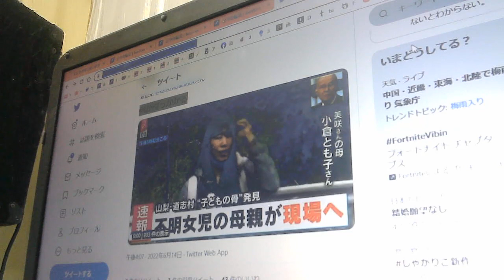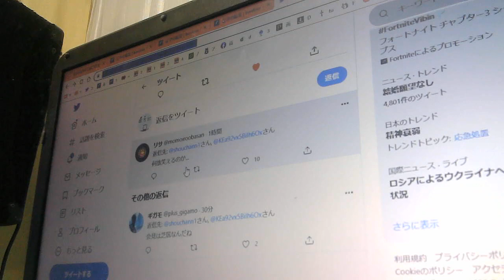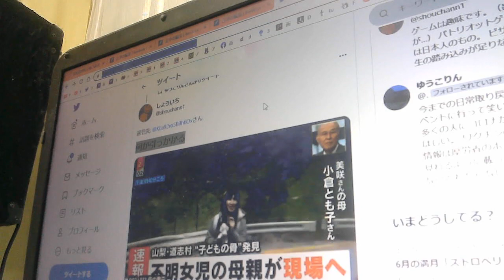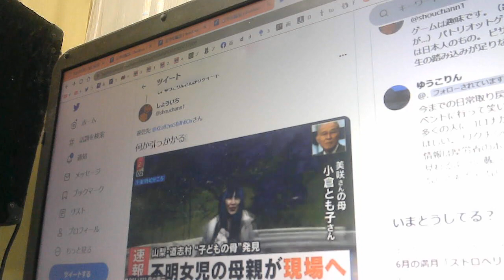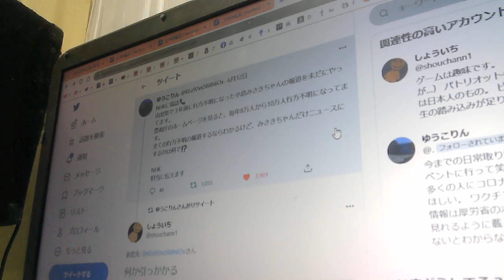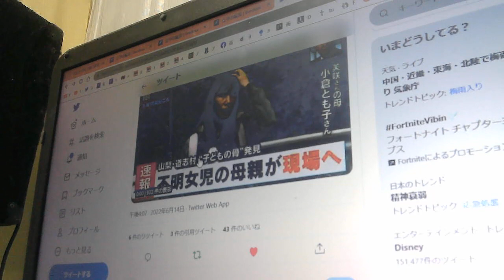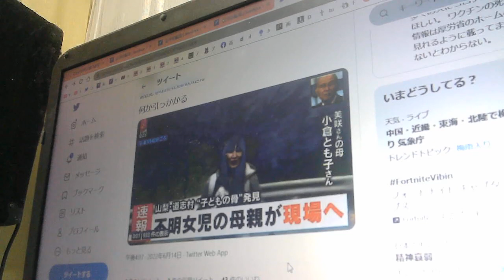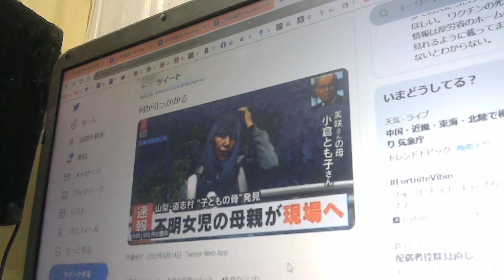小倉美咲ちゃん、行方不明事件/山梨県道志村キャンプ場女児失踪事件【何か引っかかる】【ぴよぴよのおはなしシリーズ/1458】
♪　小倉美咲ちゃん、行方不明事件/山梨県道志村キャンプ場女児失踪事件